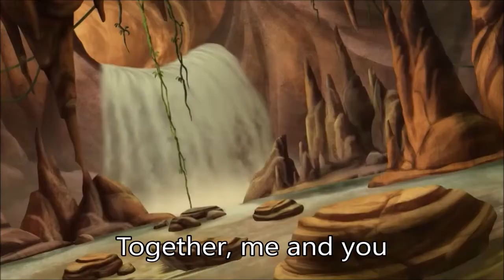The Lion Guard Anything